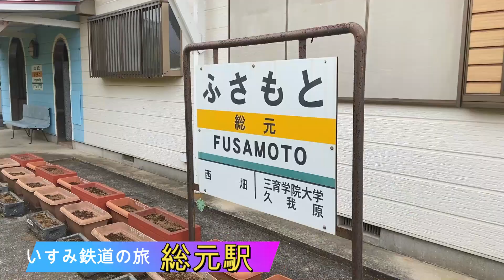黒原不動滝と大戸の洗い越し【房総半島列車で横断の旅Vol 3】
小湊鉄道から、いすみ鉄道に乗り換えて黒原不動滝や大戸の洗い越しを観光しました。
このチャンネルでは日本国内の動画を発信していきます。
ここ動画にしてほしい等のリクエストありましたらコメント欄に書き込んでいただければと思います。行けるかどうかはわかりませんが、参考にさせていただきます。

※甘茶の音楽工房様のＢＧＭを使わせていただいています。